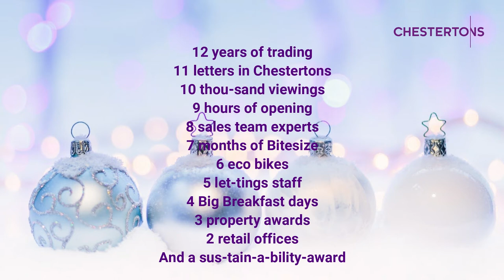12 Days of Chestertons